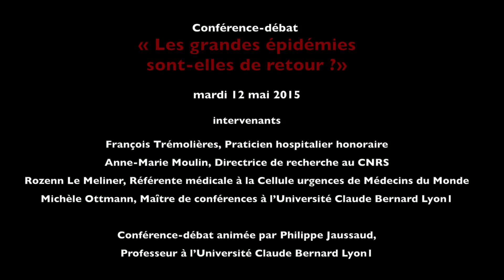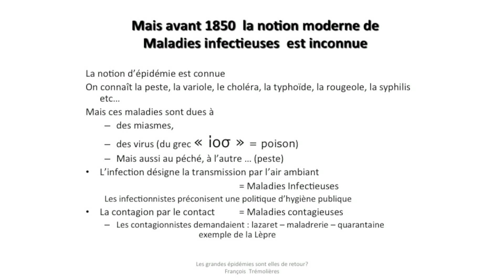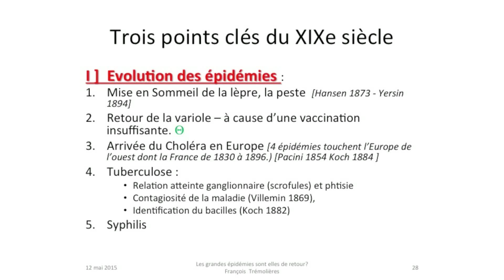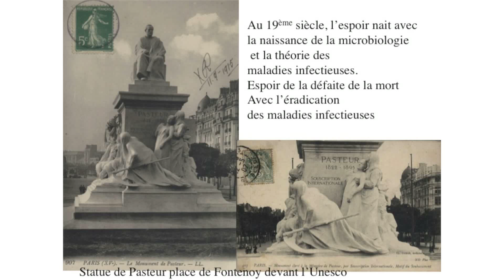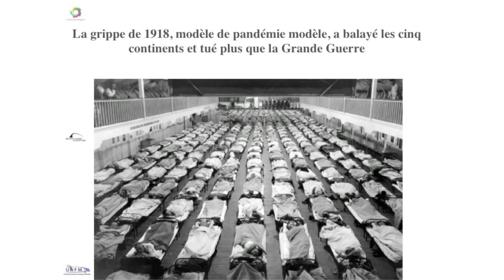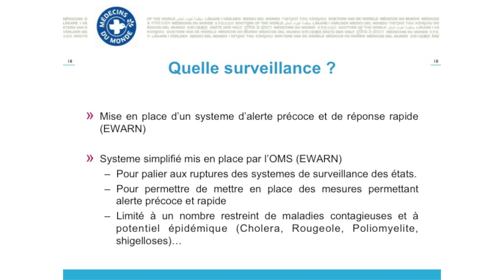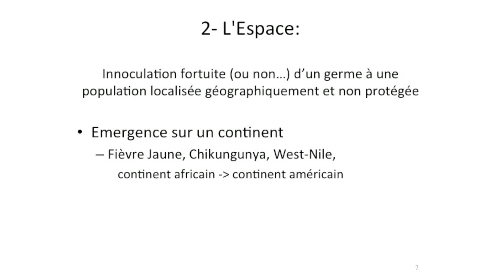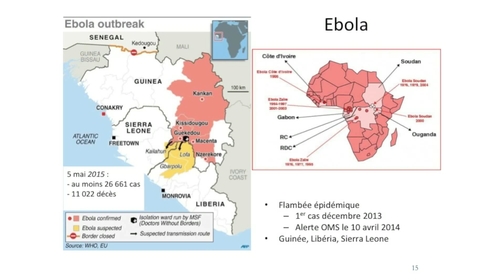Conférence-débat : Les grandes épidémies sont-elles de retour ?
Organisée le 12 mai 2015 par la bibliothèque de l’Université Claude Bernard Lyon1, la conférence-débat "Les grandes épidémies sont-elles de retour ?"  a réuni : François Trémolières, Praticien hospitalier honoraire ; Anne-Marie Moulin, Directrice de recherche au CNRS ; Rozenn Le Meliner, Référente médicale à la cellule urgences de Médecins du Monde et Michèle Ottmann, Maître de conférences à l’Université Claude Bernard Lyon1.